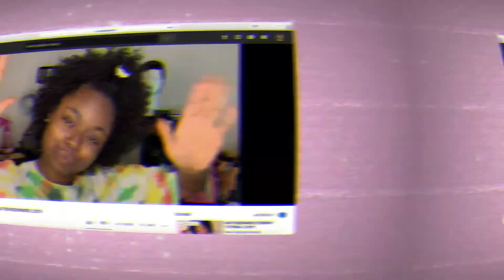HOW TO FLAT TWIST 3C 4A HAIR | 2019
WATCH IN HD | EVERY BLACK GIRL CAN’T CORNROW AND I AM TIRED OF LIVING IN SECRECY! lf you wanna know how flat twist my hair to lay it down under my wig, here you go!

I AM ASLO GOING TO INCLUDE SOME HEAT DAMAGE HAIR CARE TIPS!

Let's grow our squad to 10K by Christmas

PRODUCTS USED:
Water